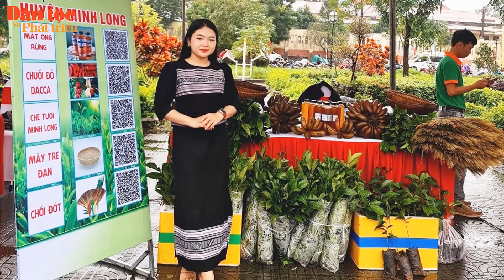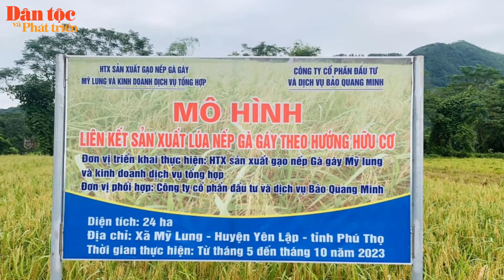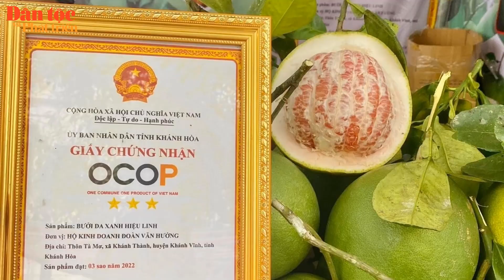Hội hoa đăng trên dòng Lục Đầu huyền thoại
Bản tin tổng hợp của Báo Dân tộc và Phát triển ngày 23/9, có những thông tin đáng chú ý sau: Ủng hộ đồng bào vùng bão, lũ bằng những việc làm thiết thực. Hội hoa đăng trên dòng Lục Đầu huyền thoại. Quả ngọt nơi đất lành. Cùng các tin tức thời sự khác trong vùng đồng bào DTTS và miền núi.